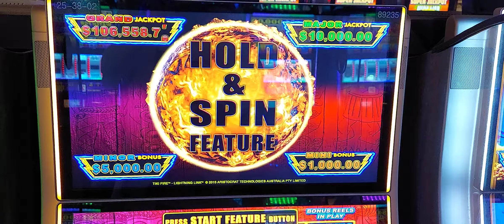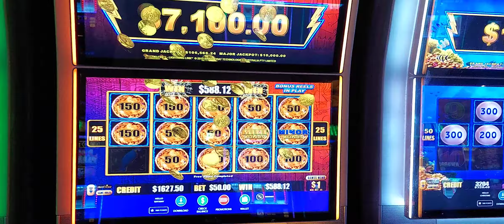$50 BET MASSIVE WIN TAMPA HARD ROCK - LIGHTNING LINK TIKI FIRE HOLD N SPIN $1 Denom HIGH LIMIT